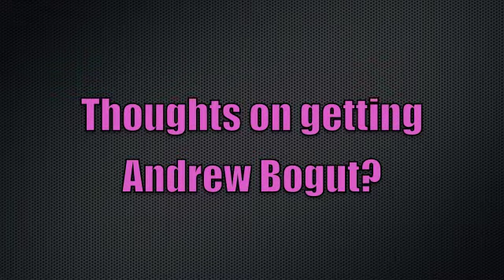Kings Tv Talks with Julian Khazzouh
Last week Kings TV sat down with Julian Khazzouh and had a chat with him about his new captaincy role, his off season & the new look Kings team ready to start season 2011/12

Find out what JK thinks of the NBA Superstar and view of playing for Sydney

Make sure to keep an eye out for Khazzouh's 3 Quarter court shot that goes in on the buzzer recently over GC Blaze

Artist: John Butler Trio
Song: Better Than